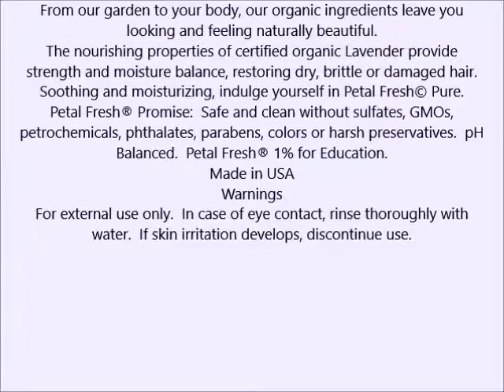Petal Fresh Pure Shampoo, Nourishing Lavender 16 fl oz